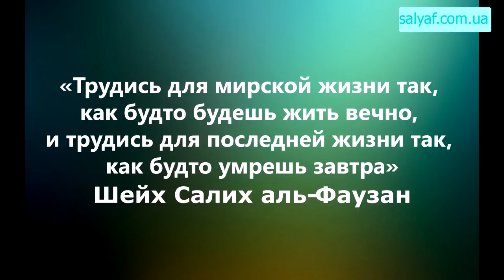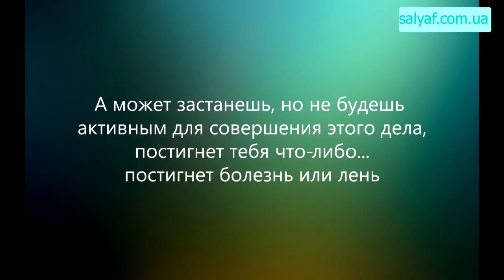Трудись для мирской жизни так, как будто будешь жить вечно... шейх Салих аль-Фаузан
Вопрос: Какова достоверность данного изречения: «Трудись для мирской жизни так, как будто будешь жить вечно, и трудись для последней жизни так, как будто умрешь завтра»?
Ответ: Да, это мудрость из мудростей! Трудись для мирской жизни так, как будто будешь жить вечно, и трудись для последней жизни так, как будто умрешь завтра. Трудись для своей мирской жизни, в том, в чем ты нуждаешься в ней, чтобы не нуждаться в людях, и не унижаться перед ними. Трудись, чтобы избавиться от нужды в людях. И трудись для последней жизни так, как будто умрешь завтра, как сказал ибн Умар, да будет доволен им Аллах: «Если ты дожил до вечера, то не жди утра, и если ты дожил до утра -- не жди вечера». Не откладывай дело на потом, возможно ты не застанешь его. А может застанешь, но не будешь активным для совершения этого дела, постигнет тебя что-либо, постигнет болезнь или лень.